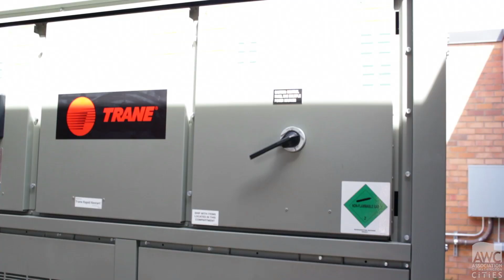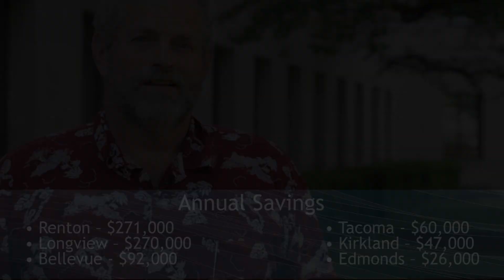Apply Now for Your City's WA State Energy Efficiency Grant!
Does your city need new heating and lighting systems?  Streetlights?  Want to save money and energy at the same time?  Watch this video describing a new innovative financing process that funds project costs with energy savings.   Apply for your WA State grant by Sept. 18.